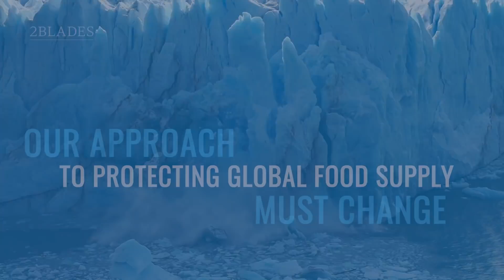2Blades - Climate Smart Tech for Global Food Security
Climate change is a real threat to our food supply because it is decreasing crop yields, costing farmers and consumers billions of dollars each year, and risking a plant pandemic that could affect the food security of millions.

Climate threats include unstable temperature or moisture, and increased spread of fungi, bacteria, or insects.

We need scientific solutions to meet our global food security needs.

2Blades delivers climate-smart solutions to help protect our crops from climate threats. This transgenic plant research can deliver durable resistance to plant diseases, pests, and weeds, thus promoting food security and climate adaptation, and benefitting both producers and consumers of major crops.

These approaches can deliver regenerative gains in production, building soil health and sequestering carbon.

2Blades develops durable disease resistance in food crops so we can grow more food with less land and water, and help us feed the 2 billion people who will join us by the year 2050.